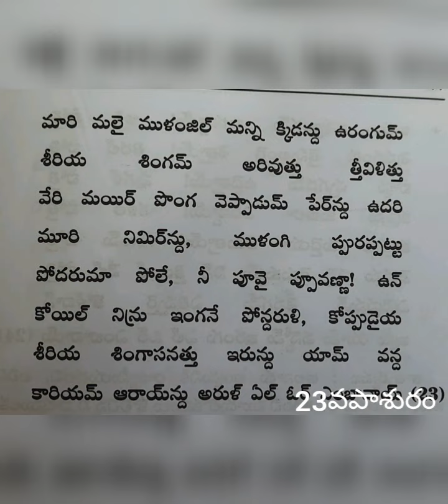ధనుర్మాసం తిరుప్పావై23వపాశురం,సీతారాముల అభిషెకం, 7/1/2023,